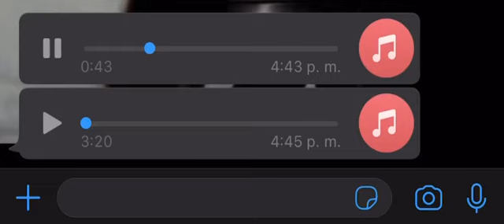Maleta llena de presidentes//Abraham Vázquez Inédito❌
Video de músic exc